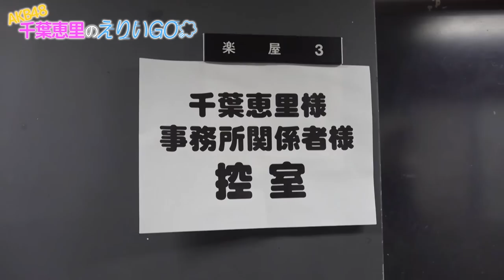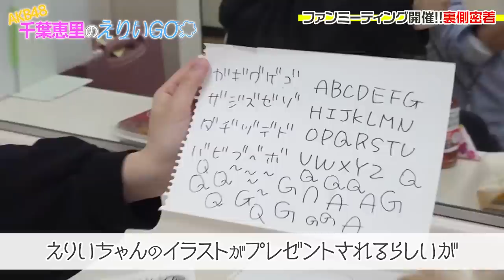【完全独占♡】初のファンミーティングに密着！楽屋裏もたっぷり(SUB)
ソロファンミーティングの様子です！♥︎

にしても机の上汚すぎ。笑

ファンミに来てくださった皆さんは
こんなことあったな〜って
思い出しながら見てみてください！🫧